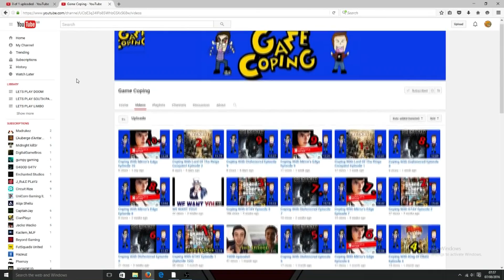GRAND THEFT AUTO 5 EPISODE 3 NOT MY BOAT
Welcome To Episode 3 Grand Theft Auto 5 If You Enjoy Smash That Like Button And Subscribe If Your New And Join The Potato Men Army Today Also Share With Your Friends So We Can Make Our Family And Community Grow Lets Also Hit 15 Likes For This Video So Sit Back Relax And Stay Starchy POTATOOOOOOOOOO
Follow Me On Yubl - dominatingspud
Follow Me On Xbox - DOMINATING SPUD